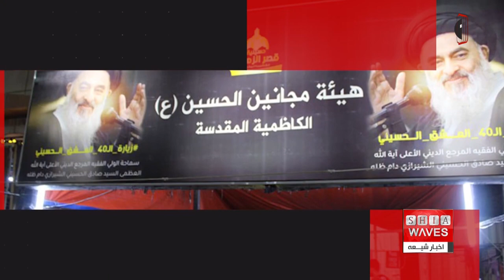احداث کشتارگاه بهداشتی و اسکان هزاران زائر توسط مرکز روابط عمومی دفتر آیت الله العظمی شیرازی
مرجع عالیقدر، آیت الله العظمی سید صادق شیرازی، همواره بر خدمت رسانی هر چه بیشتر به زائران سید و سالار شهیدان، حضرت امام حسین علیه السلام تاکید کرده اند.
بر همین اساس، مرکز روابط عمومی دفتر معظم له در شهر مقدس کربلا در راستای عمل به توصیه های مرجعیت، خدمات مختلفی را هر ساله در ایام اربعین حسینی علیه السلام به زائران ارائه می دهد.

مرکز روابط عمومی دفتر مرجع عالیقدر آیت الله العظمی سید صادق شیرازی در شهر مقدس کربلا در راستای تسهیل در برگزاری زیارت میلیونی اربعین مقدس حسینی، اقدام به احداث کشتارگاه بهداشتی کرد.
این کشتارگاه با استقرار در میدان مرکزیه شهر مقدس کربلا در ایام اربعین مقدس حسینی ۱۴۴۵ در خدمت موکب داران گرامی است و به آنان به صورت رایگان خدمات ارائه می دهد.
این کشتارگاه بهداشتی در چارچوب پروژه بزرگ حسینی توسط مرکز روابط عمومی دفتر معظم له برای خدمت در ایام اربعین حسینی سال جاری احداث شده و از ابتدای ماه صفر الاحزان تا پایان این ماه به فعالیت خود ادامه می دهد.
مرکز روابط عمومی دفتر آیت الله العظمی شیرازی همچنین در راستای اجرای پروژه بزرگ حسینی، یک کارخانه یخ سازی با ۳ خط تولید راه اندازی کرد.
این کارخانه به منظور پشتیبانی از هیئات و مواکب خدمت رسان به زائران اربعین حسینی ۱۴۴۵ احداث شده که روزانه بیش از ۷۵۰۰ قالب یخ بهداشتی تولید می کند.
پروژه بزرگ حسینی از جمله پروژه هایی است که توسط مرکز روابط عمومی دفتر مرجعیت هر ساله به منظور پشتیبانی از هیئات و مواکب خدمت رسان به زائران حسینی و تأمین مایحتاج آنان، به اجرا در می آید.
این پروژه نیز در عمل به رهنمودهای آیت الله العظمی شیرازی مبنی بر تسهیل در برگزاری زیارت میلیونی اربعین حسینی هرساله توسط این مرکز به اجرا در می آید.
از سوی دیگر قابل ذکر است که اسکان زائر، فعالیت دیگری است که هر ساله توسط مرکز روابط عمومی دفتر آیت الله العظمی شیرازی، ضمن پروژه بزرگ حسینی در کربلای معلی در ایام اربعین حسینی به اجرا در می آید.
این مرکز طی ۲۰ سال گذشته همواره در ایام زیارت های مخصوص حضرت اباعبدالله الحسین علیه السلام با رایزنی با مسئولان مدارس، حسینیه ها، مساجد و چندین مرکز و سازمان دیگر، به تجهیز این نهادها و اسکان زائران می پردازد.
در سال جاری نیز مرکز روابط عمومی دفتر مرجعیت طی اجرای پروژه بزرگ حسینی، با تجهیز ۱۰ مدرسه و چندین مرکز دیگر، به اسکان و اطعام ده ها هزار زائر در ایام زیارت مقدس اربعین حسینی پرداخته است.
پروژه بزرگ حسینی از جمله پروژه هایی است که در عمل به توصیه های آیت الله العظمی شیرازی توسط مرکز روابط عمومی دفتر مرجعیت هر ساله به منظور پشتیبانی از هیئات و مواکب خدمت رسان به زائران حسینی و تأمین مایحتاج آنان، به اجرا در می آید.